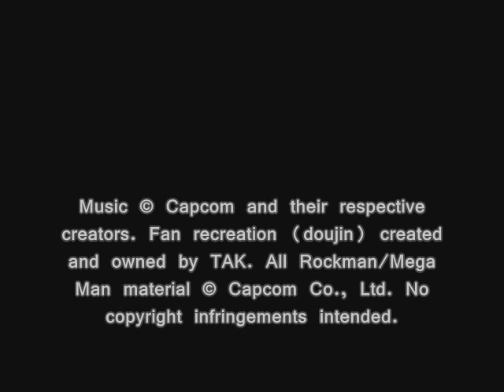R.G.M.R / Rockman X, T31: Rockman X3 ZERO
Doujin Name: R.G.M.R / ROCKMAN X
Based on Compositions by: Kinuyo Yamashita
Composed & Arranged by: TAK
Published & Distributed by: TAK
Art by: degarashi (¥1125)

NOTE: This is essentially a "re-orchestration" of the music from the game using advanced musical tools.